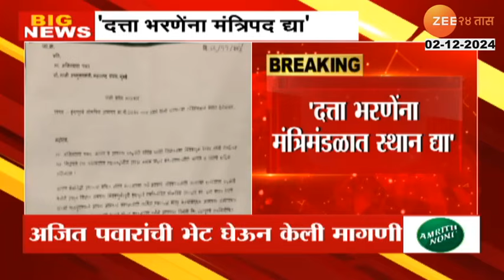Lohar Community Demand। 'दत्ता भरणेंना मंत्रिपद द्या', लोहार समाजाची अजित पवारांकडे मागणी